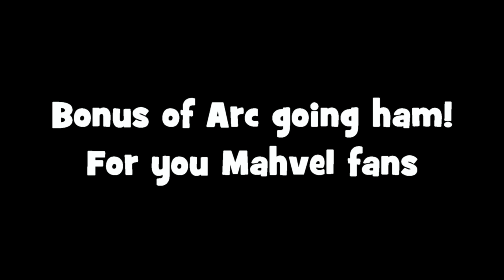TF2 - All is Dust, UGC Highlander Season 12, Week 6, Borneo, Highlights, Dandle Hold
I present to you, The Dandle Hold.

So again, I forget to start recording with Fraps when the game starts, and in addition to that I couldn't get it to work during the second half.

Soooo... here is our Dandle Hold on pl_borneo_rc3.  It works like a charm.

Warning:  There is a bonus clip at the end, do not be eating or drinking when it comes on.  You may choke at how terribly bad the production values are, lol.